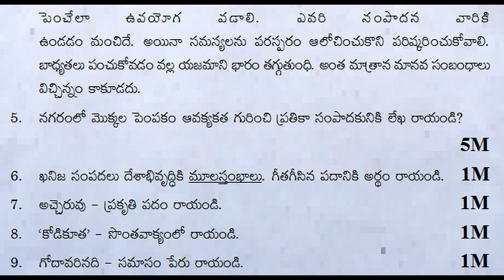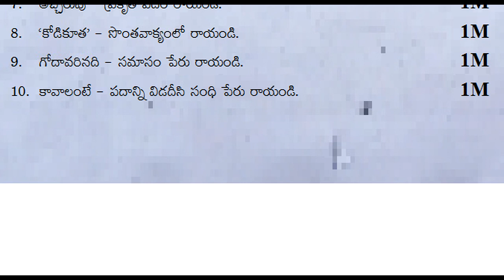class 8 fa4 telugu exam paper 2023 | fa4 telugu question paper | telugu model paper formative 4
FA-4TeluguQuestionPaperClass8
Class8TeluguSamplePaperfa4
fa4teluguPracticePaper
teluguGuessPaperfa4
teluguMockTestPaperfa4
teluguFa4ExamPaper
telugufa3Papers
teluguFormativePaperClass8
8thClassTeluguFormativePaper
telugufa4TestPaper
fa4teluguModelPaper
teluguQuestionPaper
teluguSamplePaper
teluguPracticePaper
teluguGuessPaper
teluguMockTestPaper
teluguFa1Paper
teluguSa1Paper
teluguFormativePaper
teluguSummativePaper
Class8teluguPaper

8th-Telugu- FA
8th class telugu formative questions paper 2023 answers |

telugu 8th class fa1 question paper 2023 Answers | Telugu

8th class telugu fa1 paper answer sheet | fa1 telugu sample

ts fa1 telugu exam model paper | telugu 8th class question

fa1 class 8 telugu paper | telugu fa-1 model paper | 8th

8th class telugu fa mini practice question paper | 8th class

class 8 telugu fa mini exam test paper | 8th class fa-1

8th class telugu fa mini sample question paper | class 8th

class 8 telugu fa mini exam practice test paper | 8th class

class 8 telugu fa mini exam sample paper | 8th class telugu

telugu fa1 question paper class 8 | fa1 telugu fa mini sample

fa | formative assessment | class 8 | telugu fa questions |